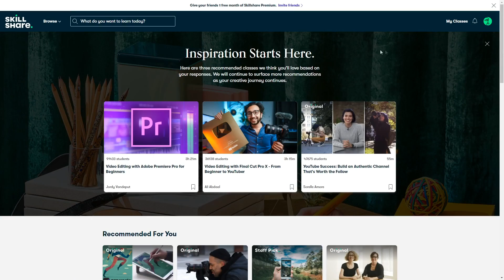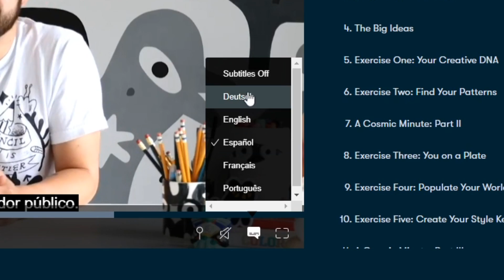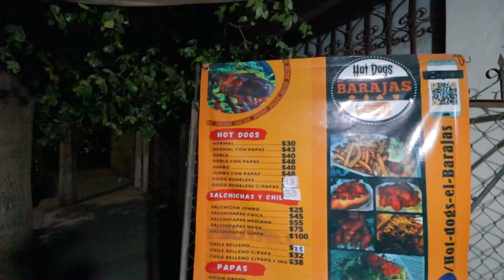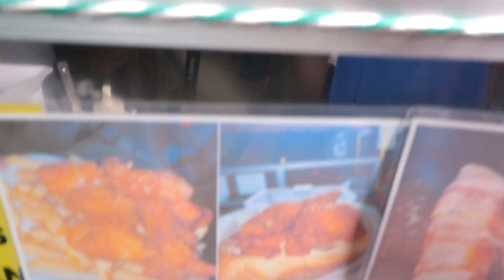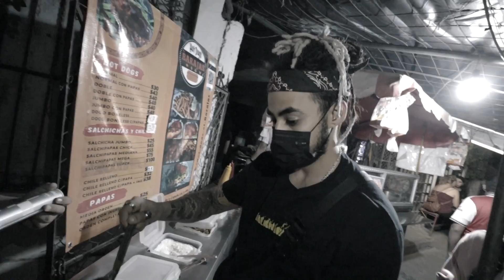EL REENCUENTRO CON LAS SALCHIPAPAS!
Las primeras 1000 personas que utilicen el enlace obtendrán una prueba gratuita de la membresía premium de Skillshare

En esta ocasión amigos queremos reencontrarnos con las famosas Salchipapas para ver si ahora podemos acabarlas! un vlog bastante ameno y divertido, la comida solo es el pretexto ;) espero te guste el vídeo! Gracias por estar aquí